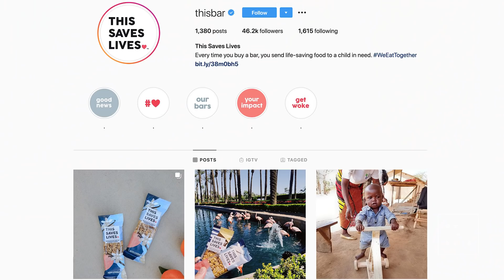The Avocado Show With Kristen Bell | Well+Good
Today, we’re interviewing the queen of baby sloths, Disney princess, activist, and actual angel, Kristen Bell! Watch as she talks us through relationship advice, life lessons, and even the inspiration for her viral Africa video. If you didn’t already want Kristen Bell to be your BFF, you definitely will after watching this interview.

About Well+Good:
From the beginning, Well+Good launched as the premier lifestyle and news publication devoted to the wellness scene—and its chic lifestyle components. Created by two journalists—and joined by many more—Well+Good is known for its impeccable reporting and trend-spotting on the healthy living beat. Well+Good has become the leading source of intel on boutique fitness and the juice industry, plus cutting-edge nutrition, natural beauty, and more. Well+Good is your healthiest relationship.